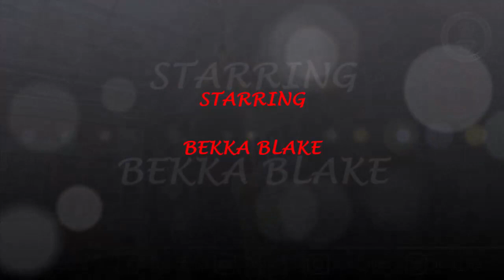Bekka Blake Drag Brunch May 15, 2022 Teran's ??? Bday Show